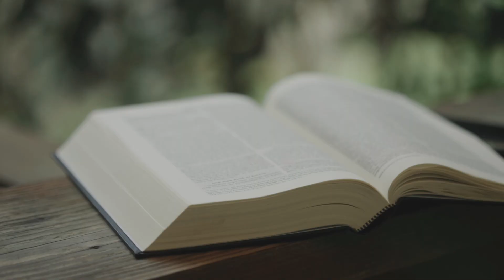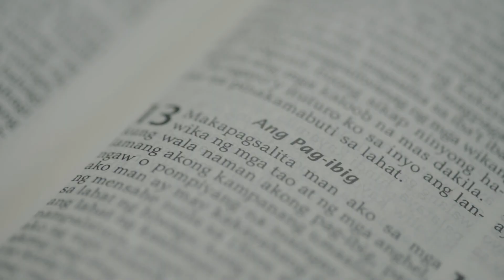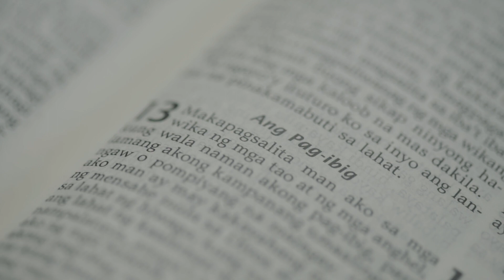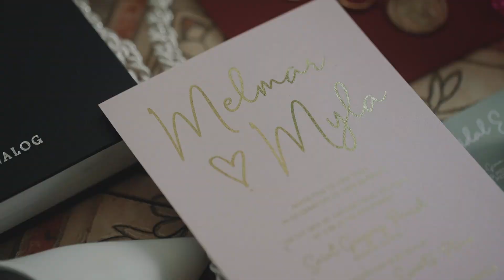Melmar & Myla Wedding - 01|28|2023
Church | St. Gregory the Great Parish, Indang, Cavite
Priest | Rev. Fr. Alexander Muana, SVD
Prep/Reception | Our Haven Events Place
P/V Coverage | Marc Parra Photography
HMUA | Makeup by Jamie
Coordination | Pétillante Event Productions
Bouquets | Blossoms and Vows
Flower Arrangement | Our Haven Events Place
Bridal Gown (and more!) | Julie's Fashion Haus
Parents’ Attire | Julie’s Fashion Haus
Groom’s Suit | Gardini Tagaytay Rental Services
Grazing | Miggo's Food Cart
Mobile Bar | CHB Mobile Bar
Wedding Singer | Elton Jam
Host | The Hosting Prince
Groomsmen Attire | Gardini Tagaytay Rental Services
MOH/Bridesmaids Attire | SHEIN
MOH/BM Robes | Shopee
GM Watches | Lovehopefaith Group
BM Slippers | Ellie Boutique
Coffee Drip Souvenirs | thecoffeemo.ph
Invitation | Cards&Crafts - Invitations and Souvenirs
Neon & Welcome Signage| RL sign maker
E & Wedding Rings | Ty Po Huat Goldsmith
Wedding Cake | Ms. Rhon's Online Bakeshop
Cake Topper | Clay and Stuff
Cartoonized Portrait of us | 𝙎𝙀𝙉𝘿 𝘿𝙊𝙊𝘿𝙎 𝙋𝙃